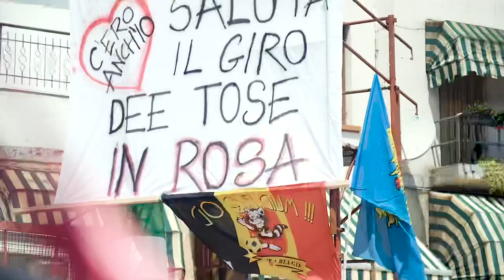Giro Rosa Race Report #8: The soigneur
Being a soigneur is a time precision job, taking care of riders, massages post race, making pre, during and post race food, mapping out feed zones to hop from one to another, especially on hot days, like we’ve been having in the Giro Rosa, making up to 80 bottles every day.